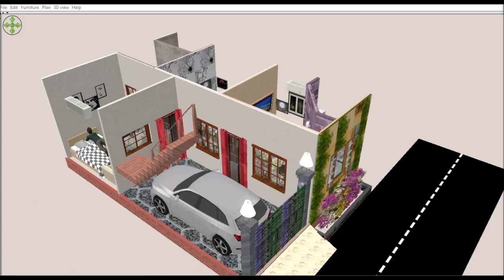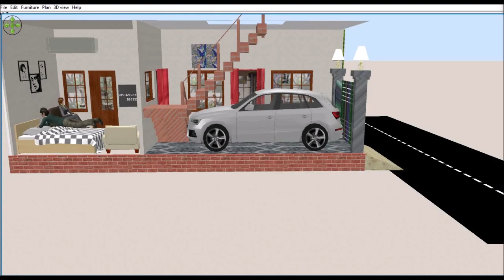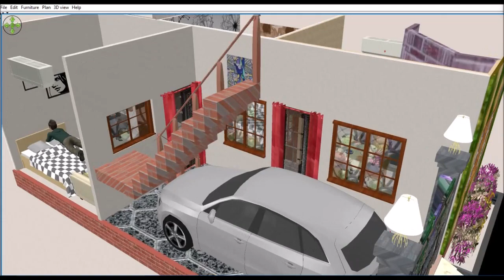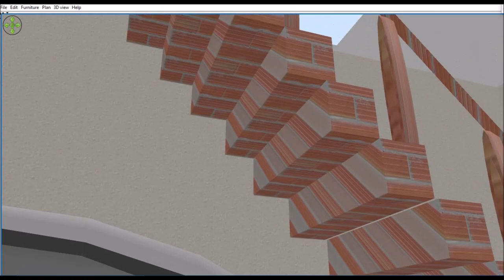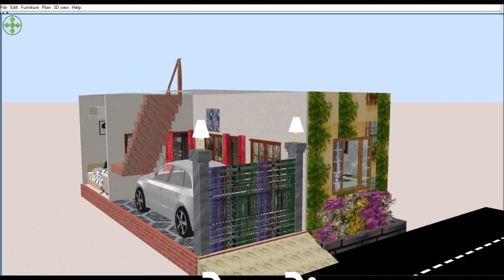20 फ़ीट X 30 फ़ीट II 20 x 30 ft HOUSE PLAN II घर का नक्सा II देखें बेहतरीन घर ।,3D View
नमस्कार दोस्तों, आपका बहुत बहुत स्वागत है हमारे चैनल "RISHABH  HOME DESIGN" में, आज मैं  आप के लिए लेके आया  हूँ  20'x30‘ का प्लान I
20'x30‘ House Design | Small House Design | House Plans | RISHABH HOME DESIGN
आप भी अगर RISHABH Home Design द्वारा डिजाईन किया हुआ नक्शा अपने घर  के लिये बनवाना चाहते हैं तो आप हमारे निम्न संपर्क माध्यमों की सहायता से संपर्क  कर सकते हैं -
Phone या Whatsapp करें - 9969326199